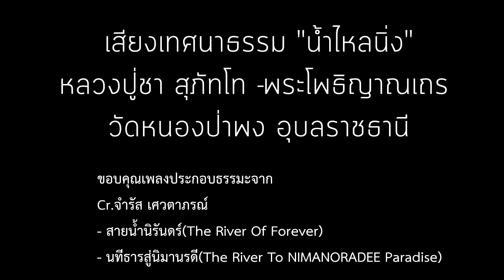"น้ำไหลนิ่ง" หลวงพ่อชา สุภัทโธ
ภาพจากน้ำตกคอนพะเพ็ง สปป.ลาว

3. Podcast : หลวงตาณรงค์ศักดิ์